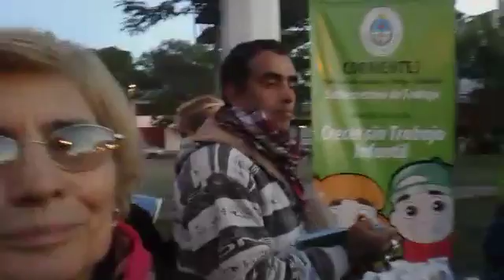Subse de Trabajo Jorge Rivolta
Día de la Erradicación del Trabajo Infantil